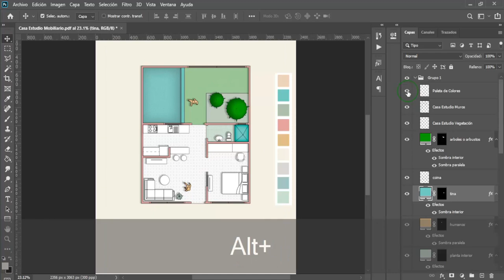🏤 16 Detalles Curso para Planos ▶ Photoshop DEVORANDO DIPLOMADO GRATIS🖱️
✅ APRENDE este excelente tutorial y podrás a llegar a hacer diseño profesionales mediante esta excelente herramienta🤯. Conoce este proceso de construcción de crear PLANOS en Photoshop.

LEARN this excellent tutorial and you will be able to make professional designs using this excellent tool🤯. Get to know this process of building PLANS in Photoshop.

Correo para enviar Proyecto /Mail to send Project .

Happy design ;)
Feliz Diseño ;)